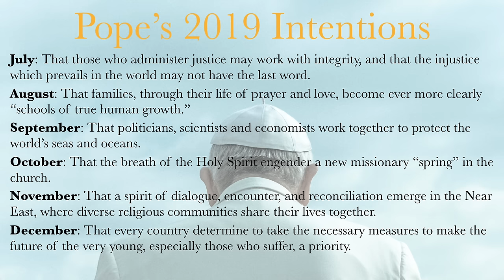Catholic Morning Prayer (Slower 2019 Version)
Adoration and Thanksgiving
Unto the King of ages, the immortal, invisible, and only God, be honor and glory forever and ever. Amen.

Heavenly Father, thank you for the innumerable blessing which I have received from your loving kindness, especially for having preserved me this night.

Morning Offering
O Jesus, through the Immaculate Heart of Mary, I offer you my prayers, works, joys and sufferings of this day for all the intentions of Your Sacred Heart, in union with the Holy Sacrifice of the Mass throughout the world, in reparation for my sins, for the intentions of all my relatives and friends, and in particular for the intentions of the Holy Father.
Amen.

Holy Mary, Mother of God, pray for us sinners now, and at the hour of death. Amen.

I believe in God, the Father Almighty, Creator of Heaven and earth; and in Jesus Christ, His only Son Our Lord, Who was conceived by the Holy Spirit, born of the Virgin Mary, suffered under Pontius Pilate, was crucified, died, and was buried. He descended into Hell; the third day He rose again from the dead; He ascended into Heaven, and sitteth at the right hand of God, the Father almighty; from thence He shall come to judge the living and the dead.I believe in the Holy Spirit, the holy Catholic Church, the communion of saints, the forgiveness of sins, the resurrection of the body and life everlasting. Amen.

The Angelus
The angel of the Lord declared unto Mary.
And she conceived of the Holy Spirit.
Hail Mary…

Behold the handmaid of the Lord.
Be it done unto me according to thy word.
Hail Mary…

And dwelt among us.
Hail Mary…

Let us Pray:
Pour forth, we beseech Thee, O Lord, Thy grace into our hearts; that we to whom the Incarnation of Christ Thy Son was made known by the message of an angel, may by His Passion and cross, be brought to the glory of His resurrection. Through the same Christ our Lord.
Amen.

Saint Michael Archangel, defend us in battle, be our protection against the wickedness and snares of the devil; may God rebuke him, we humbly pray; and do thou, O Prince of the heavenly host, by the power of God, thrust into hell Satan and all the evil spirits who prowl about the world seeking the ruin of souls.
Amen.

Saint Joseph, pray for us.

+Lord Bless Me, protect me from all evil, and bring me to everlasting life. Amen.

For as little as $1 a month you can greatly help the growth and quality of this Catholic channel and ministry, plus you get exclusive perks!